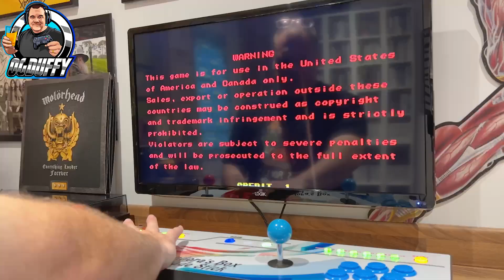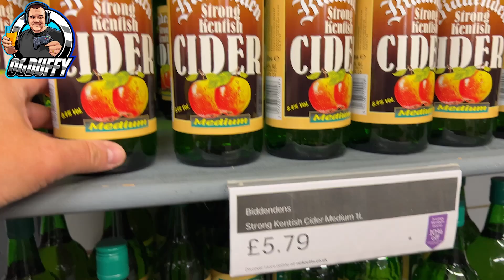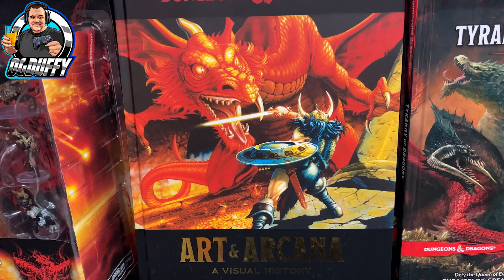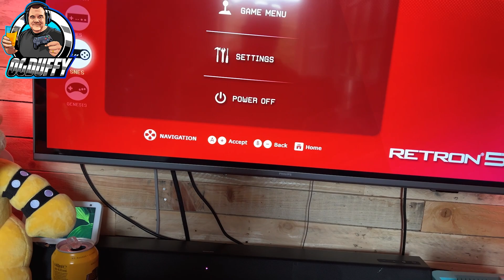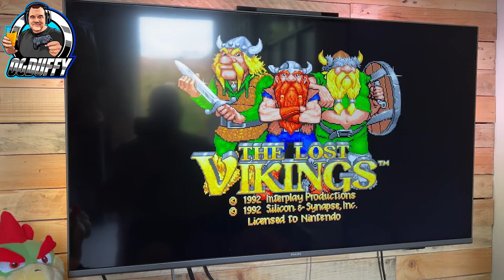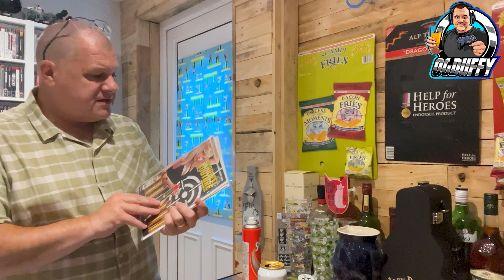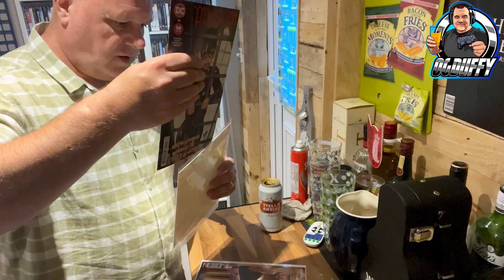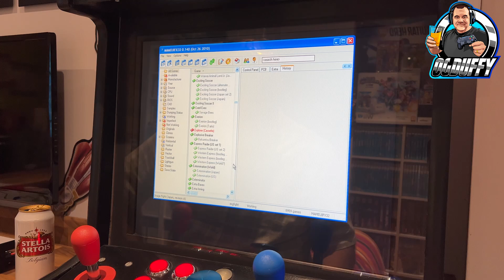Weekend Vlog #8: Retro Gaming - Charity Shops + BEERS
AMAZING trips to CEX - Cash Convertors and Charity Shops along with the usual Retro gaming goodness and game hunting alongside my usual shenanigans that is my weekend and of course... All washed down with a beer or two! So if retro game hunting, CEX, Charity Shops are your thing, then, you're in the right place! Welcome to the OGDuffy weekly VLOG !

Will I strike lucky this weekend in my retro game hunting in CEX and my local charity shops?

Not just all this, but we hit the games room to play some classic games and of course before announcing my game of the week we also take a look at a never played before arcade game. This week featuring the letter 'D'. So if retro gaming is your thing and you enjoy CEX and Charity shops for retro game huts then this is the weekly VLOG for you !

So much going on on this record length VLOG but it will be worth it. All washed down with a beer or two😁

So join me OGDuffy on weekly VLOG where I partake retro gaming and retro game hunting.